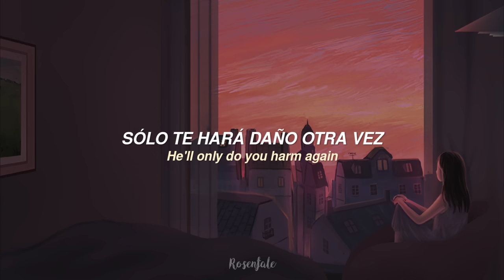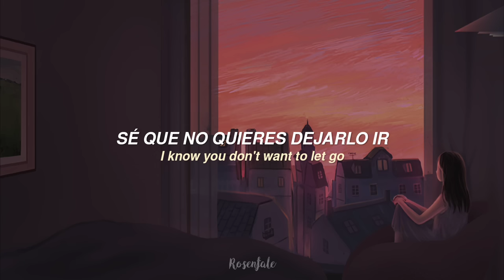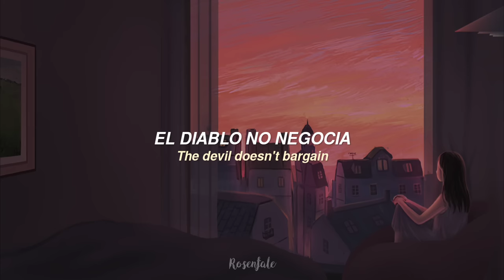Alec Benjamin ~ Devil Doesn't Bargain (Sub español + Lyrics)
♫ Devil Doesn't Bargain by Alec Benjamin

~~ LYRICS ~~
[Intro]

[Verse 1]
It's useless, don't do this, it's hubris to try
He's ruthless, you knew this, I told you, didn't I?
He's abusive, elusive, the truth is he lies

[Post-Chorus]
Mm-mm-mm-mm
The devil doesn't bargain
Mm-mm-mm-mm

[Verse 2]
I'm not one to lecture, talk down to a friend
I don't mean to pressure, mean to condescend

[Post-Chorus]
Mm-mm-mm-mm
Mm-mm-mm-mm

[Post-Chorus]
Mm-mm-mm-mm
Mm-mm-mm-mm
Mm-mm-mm-mm
Mm-mm-mm-mm